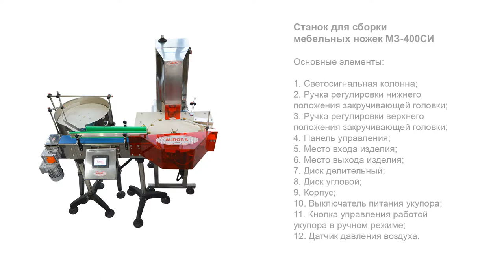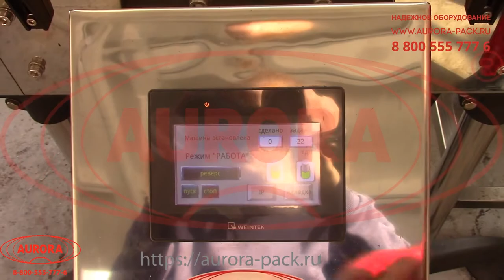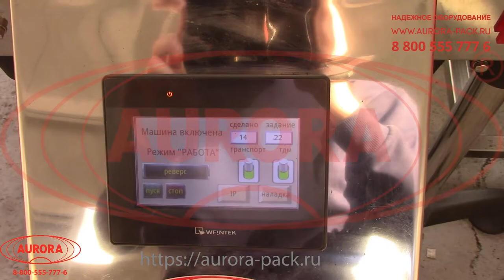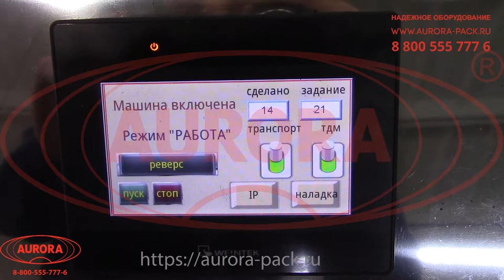Станок для сборки мебельных ножек МЗ-400СИ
В данном видео показан принцип работы станка для сборки мебельных ножек МЗ-400СИ.

Описание:

Станок для сборки МЗ-400СИ — это линейный укупорочный автомат модульного типа, выполняющий соединение составных компонентов мебельных ножек. Оборудование обеспечивает полную автоматизацию сборочного процесса — перемещение изделий, позиционирование их под укупорочным механизмом и завинчивание на требуемую глубину.

Установка имеет простую систему управления с возможностью настройки различных режимов работы под несколько типов изделий. Благодаря прецизионной конструкции укупорочного механизма закрутка реализуется максимально точно и деликатно. Модель имеет широкую вариативность исполнения и может быть адаптирована для сборки различных по формату ножек и других изделий мебельной фурнитуры.

С более подробным описанием данного оборудования Вы можете ознакомиться на нашем сайте по ссылке

Характеристики:

Тип: линейные укупоры;
Производительность: 2000 шт/ч;
Вес: 105 кг;
Высота: 1780 мм;
Количество укупорочных головок: 1 шт;
Метод укупорки: Закрутка с заданным моментом;
Мощность: 0,8 кВт;
Напряжение: 220 В;
Продолжительность переналадки: до 10 мин;
Тип изделия: Опора мебельная;
Скорость вращения стола: до 32 об/мин;
Диаметр вращающегося стола: до 600 мм;
Высота изделия: до 250 мм;
Длина: 730 мм;
Ширина: 800 мм;
Материал изготовления: AISI 304, AISI 316, капролон медицинский белый.

•  Увеличение прибыли;